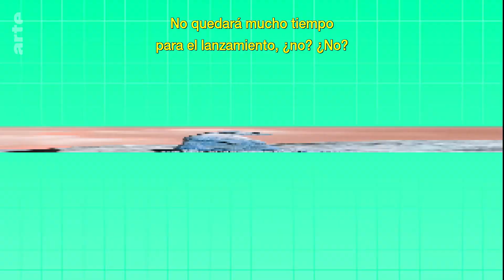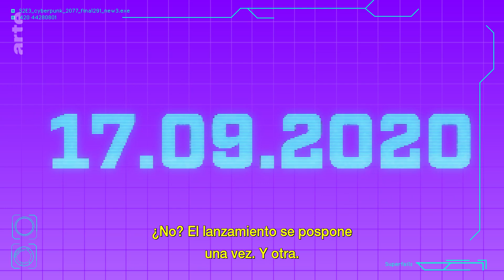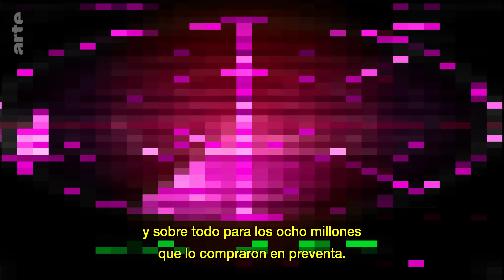Super Fails: Cyberpunk 2077 | ARTE.tv Cultura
Es 2021, estás sentado frente a tu PS4 🎮 y la descarga está prácticamente completa. Por fin, tras casi 10 años de desarrollo, increíbles promesas y 8 millones de pedidos anticipados, llega Cyberpunk 2077. ¿Qué podría salir mal? Recordamos el que es, probablemente, el peor lanzamiento de la historia de los videojuegos.

Conoce más a fondo el videojuego Cyberpunk 2077 con ARTE.tv Cultura en español